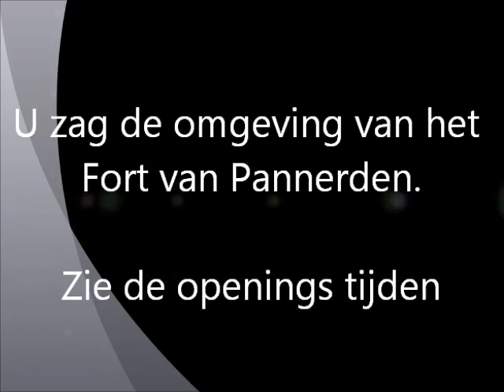4 September 2011 Bezoek aan fort van Pannerden - 360 graden film.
Titel is rubriek in Google:  Spaces van Wil